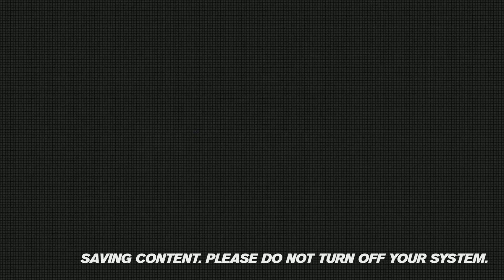Trackmania Turbo gameplay